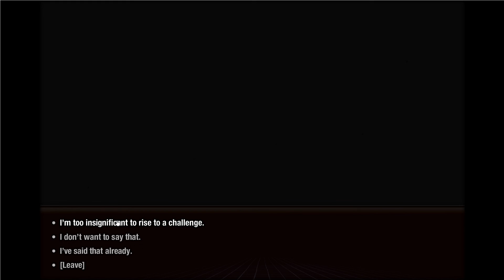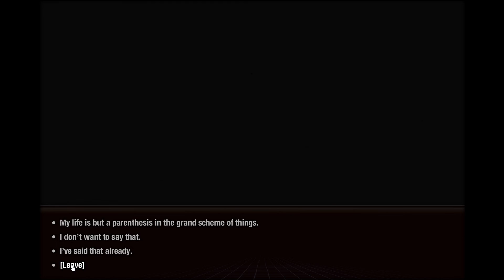Fifi Plays - The Dream Machine - Part 10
This is the most frustrating and confusing dream yet... BUT I VOW TO CRACK THE CODE!!!